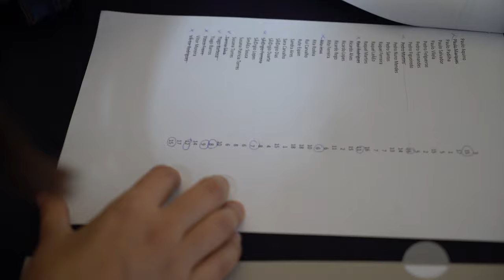Free Stock Footage